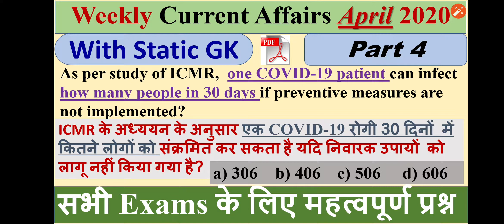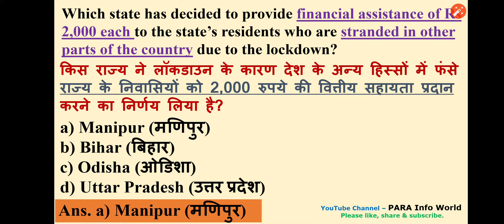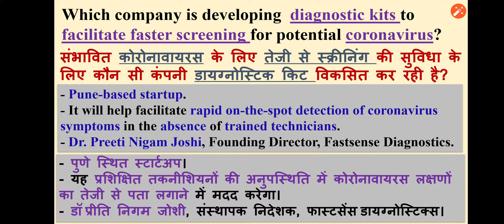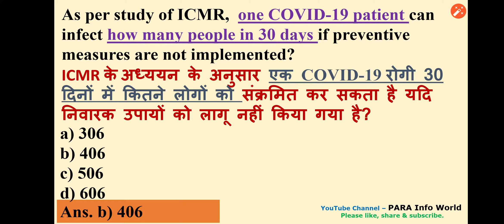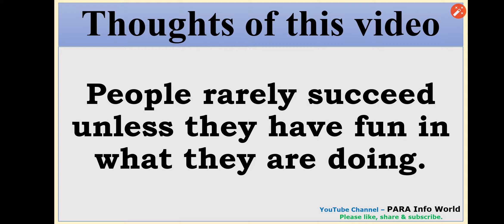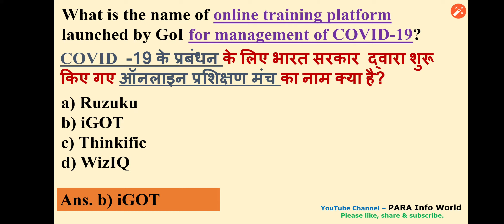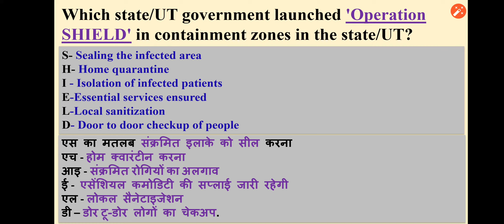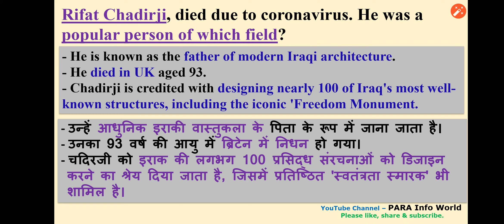Part 4 | Weekly Current Affairs April 20 | Very imp | Hindi | English | GK in Hindi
Hello All,
Today I will discuss Top Questions of Current Affairs of April 2020 (Weekly).
This is Part 4 of this series.

This series is of April 2020.

Video is in English as well as in Hindi.

I am sure, every viewer will get benefit  from this video.

Important GK for all to know.
Part 3 | Weekly Current Affairs April 20 | Very imp | Hindi | English | GK in Hindi | GK in English

Part 2 | Weekly Current Affairs April 20 | Very imp | Hindi | English | GK in Hindi | GK in English

Part 1 | Weekly Current Affairs April 20 | Very imp | Hindi | English | GK in Hindi | GK in English

Coronavirus (कोरोना वायरस) के महत्वपूर्ण प्रश्न।

Please give your comments in comment box.

Information given in this video is gathered from various resources. Channel is not owner of this information. Ownership may lies with various resources.